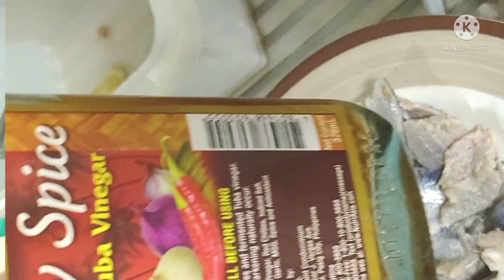how to fillet flying fish.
kilawin with tuba vinegar
lunch with tinolang isda